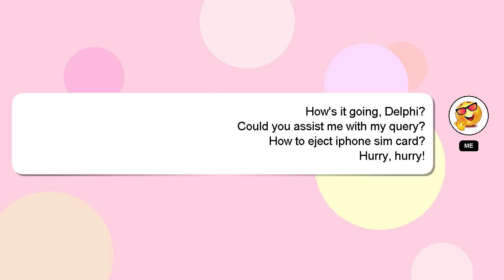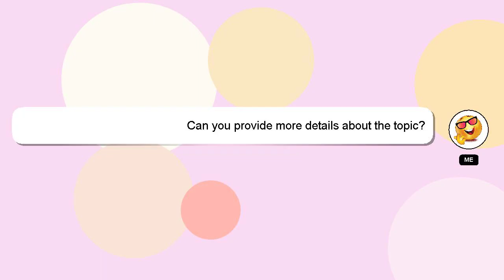How to eject iphone sim card?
A quick introduction about me, Nice to meet you, I am Delphi. I am willing to help you find the solutions to your questions. - How to eject iphone sim card?

Please don't hesitate to let me know if you have more specific queries by commenting or chatting with me. I will 'heart' your answer as a sign of appreciation.

*2 What we are experimenting :*